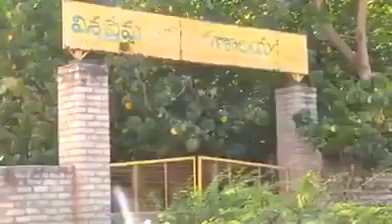తల్లిదండ్రులు అంటే ప్రేమ ఉన్నా లేకపోయినా ఈ వీడియో చూడండి 😢😢😢